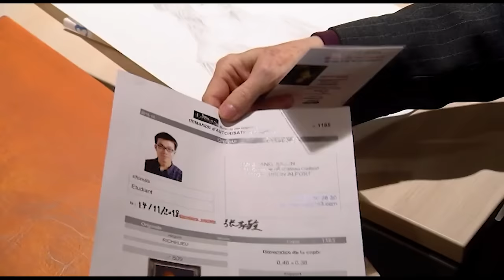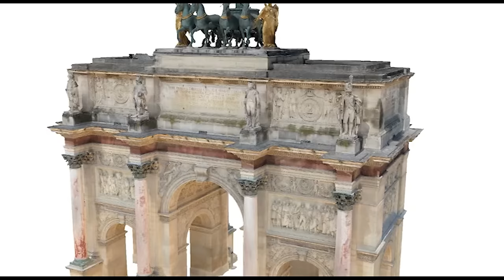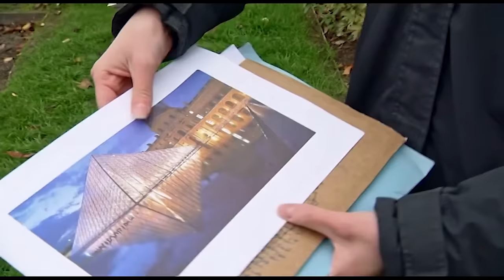Les coulisses du musée du Louvre - Des Racines et des Ailes - Documentaire complet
Plongée dans les coulisses du musée du Louvre.
Le mardi, jour de fermeture au public, dans la salle de la Joconde, une équipe prépare une opération d'une ampleur inédite : avant le grand lifting que va subir cette salle, il faut protéger le chef d'oeuvre de Véronèse, «Les Noces de Cana».
Un film de Nadia Cleitman